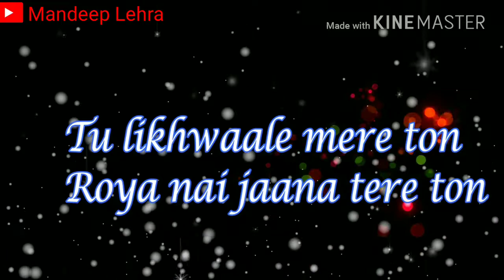Likhwaala mere toh roya ni jaana tere toh best whatsapp status ...... By Mandeep lehra